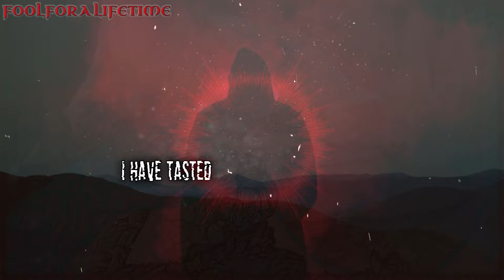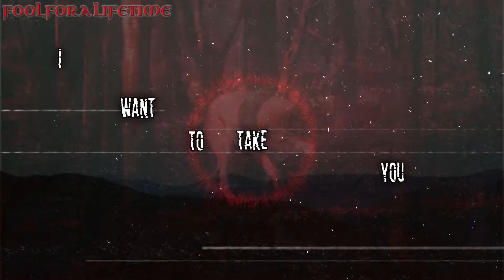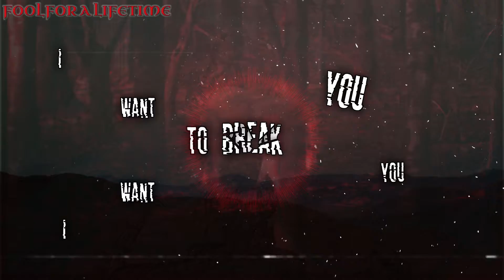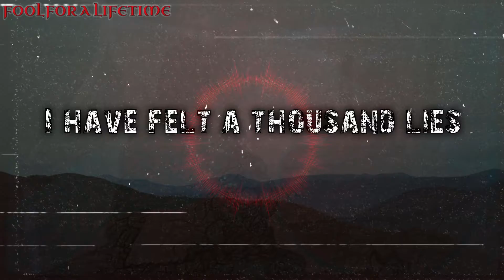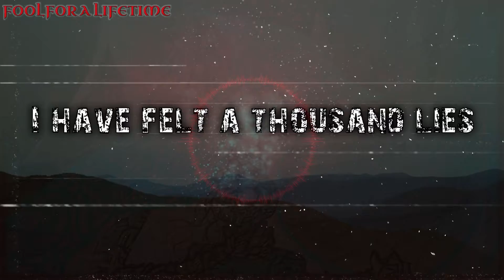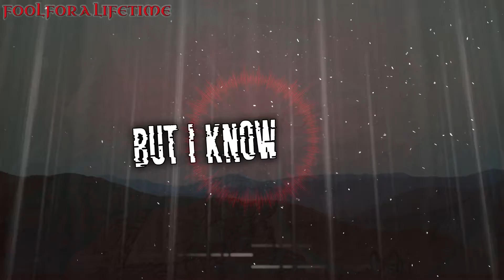Fool For A Lifetime - Failing to Crawl || Official Lyric Video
It is my pleasure to present a project I had been working on a few months back. It's been officially released by the band, and I was given permission to post the video here on my portfolio as well.

I was approached by Fool For A Lifetime back near the end of 2019, and after planning, and an unforeseen delay on my end, it took a bit longer than I personally would have like to complete. However, by the time it was done, I was extremely happy with the end result and the guys in FFAL agreed. We were all kinda blown away by how well this video came together. It's easily some of my most ambitious work to date, and definitely one finished project I am extremely proud of.

I hope you enjoy the video and if you do, please drop by the band's YT page and leave them some love in their comments section!